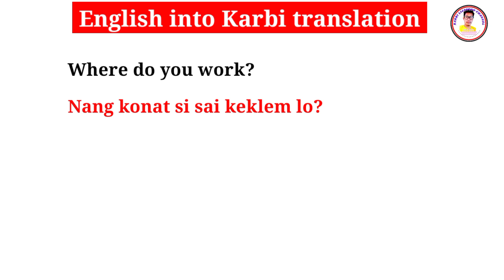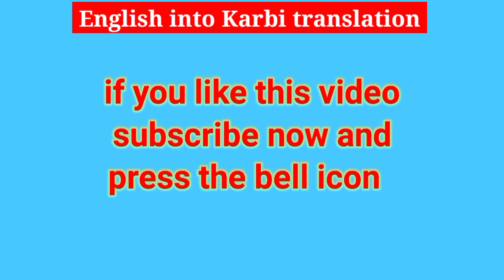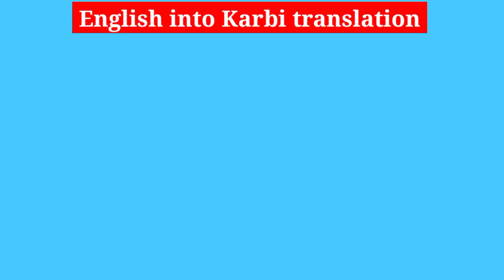English into Karbi translation // Karbi lijangpo channel / short video